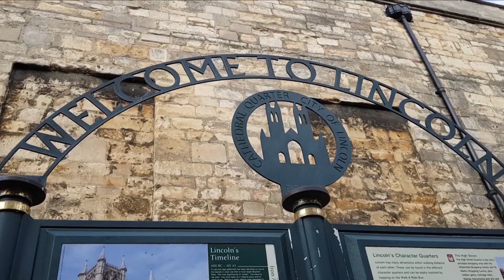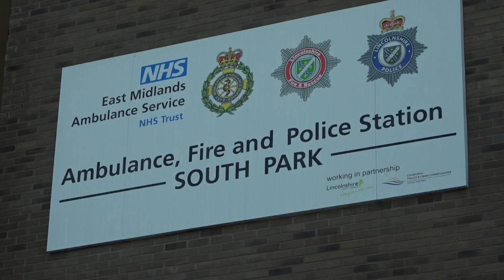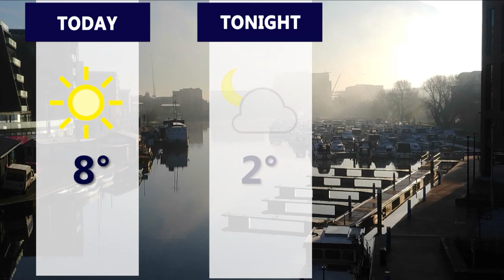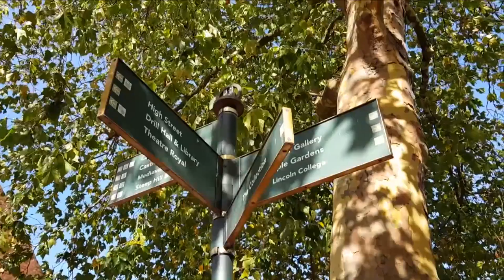LSJ News 04/12/2019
Your latest stories in Lincoln with Grace Thompson.